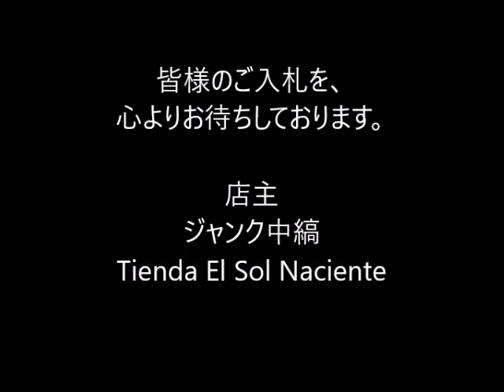ジャンク中縞の商品説明161119 16 JR037CH240